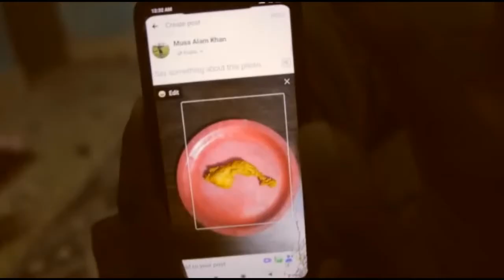Chap Nai Full Song Rana Gully Boy, Tabib Mahmud Bangla Rap Song 2020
Chap Nai Full Song, Tabib Mahmud Bangla Rap Song 2020

Artist : Tabib Mahmud & Rana
Lyrics : Tabib Mahmud

Studio : LMG Beats

Music Composer : Subhro Raha

Director and Dop : Akash Haque
Production Design : Akash Haque and Tabib Mahmud

Ariel Camera : Riaz Ahmed
Art Director : Akash Haque & Tabib Mahmud
Creative Director : Tabib Mahmud and Akash Haque
Production Manager : Musa Alam Khan (MAK)

Thumbnail : Abu Ubaida

kw: TabibMahmud RanaRapSong banglasong2020 banglarap2020 rapnew newrap newhiphop amirana gullyboy dhakaiya newrapsong chap nai